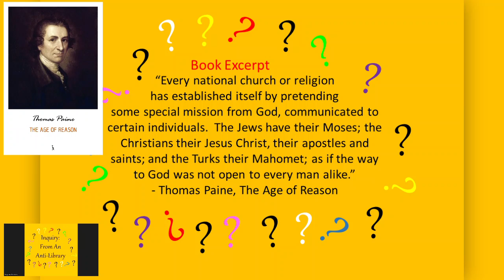An Excerpt (1/3) From The Age of Reason by Thomas Paine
Genre: Sociology, Mythology and Religion